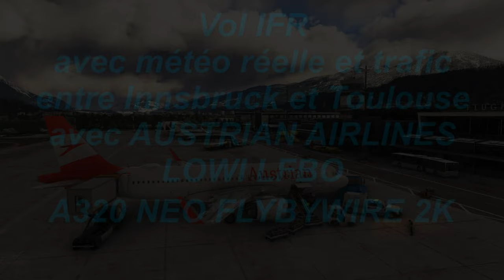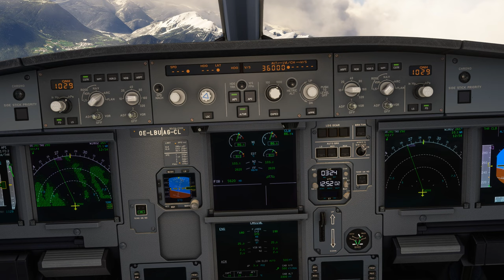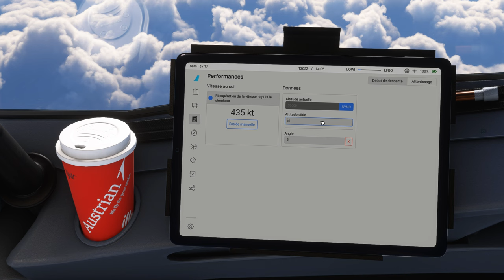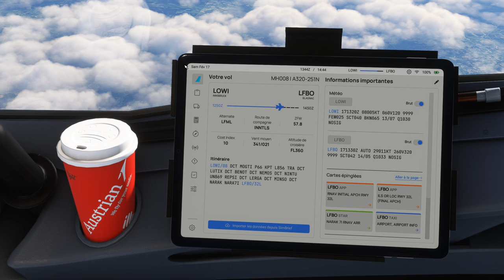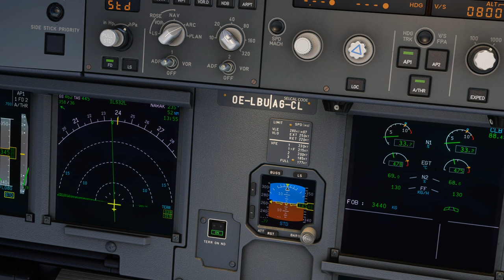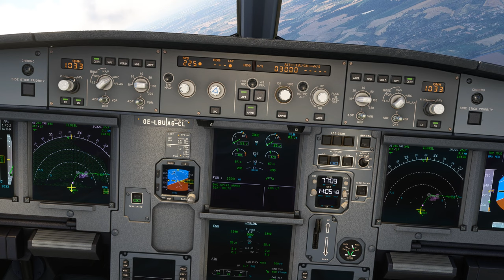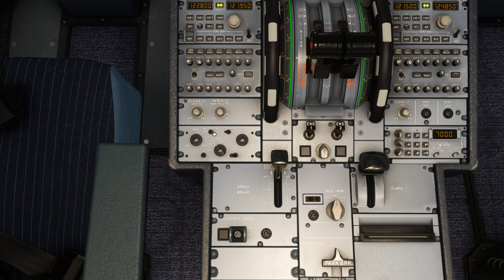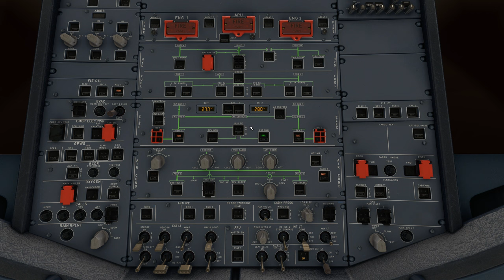Vol IFR avec météo réelle et trafic entre Innsbruck et Toulouse avec AUSTRIAN AIRLINES LOWI LFBO